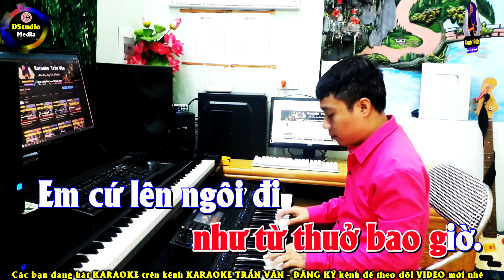Karaoke Túy Ca Nhạc Sống Tone Nữ Beat Chuẩn ➤ Nhạc Sống Trần Văn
Karaoke Túy Ca Tone Nữ ➤ Nhạc Sống Trần Văn